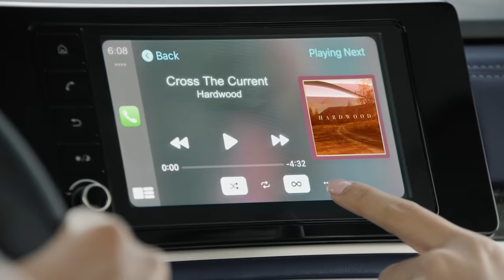Mitsubishi Motors PH presents the New Xpander Cross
Get ready to make new experiences and traverse new horizons with the new Mitsubishi Xpander Cross! With modern and hi-tech features in an aggressively styled package, you and your family can enjoy criss-crossing daily trips and long-distance excursions.

ASC Reference no: M001P012523MS